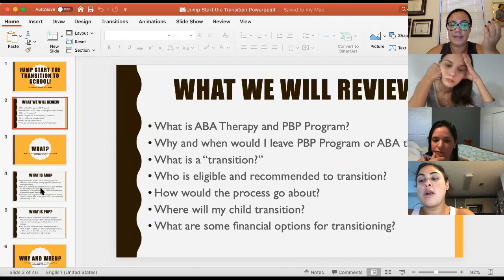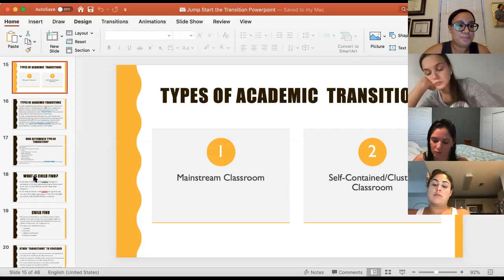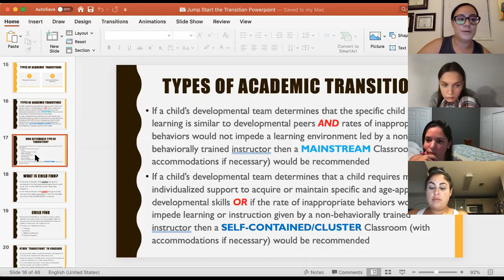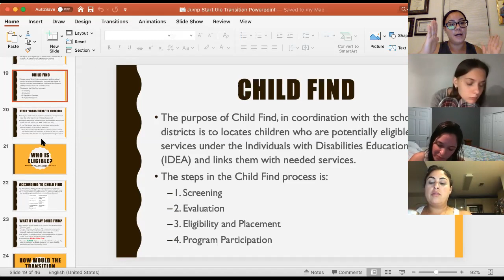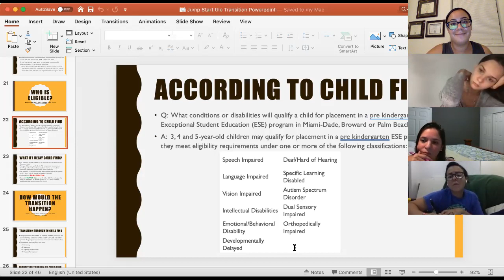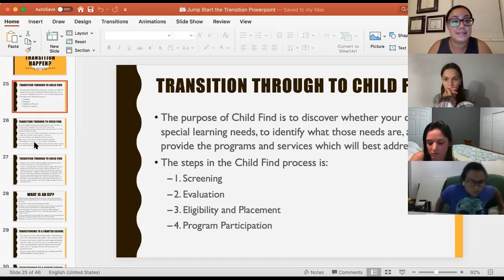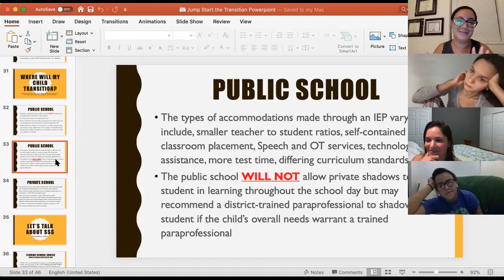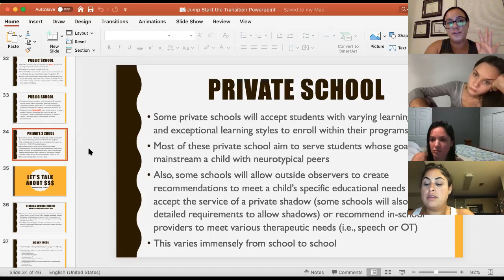9:20:2020 Transitions Part 2